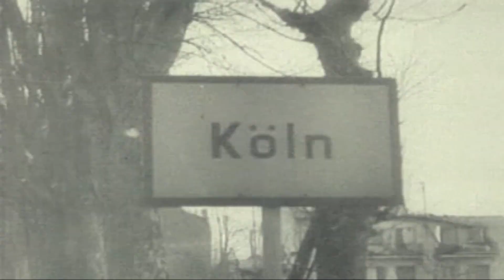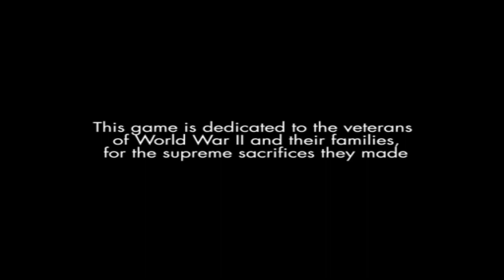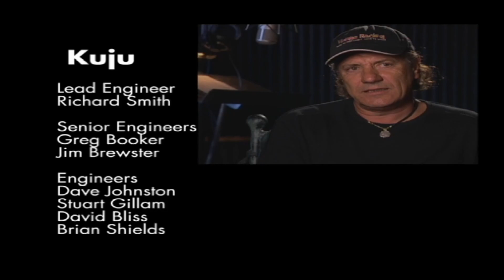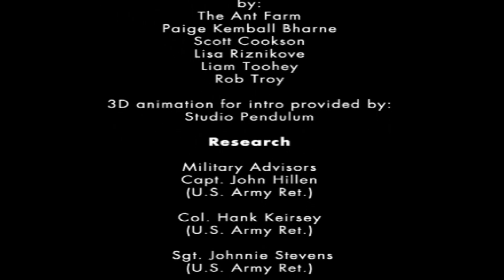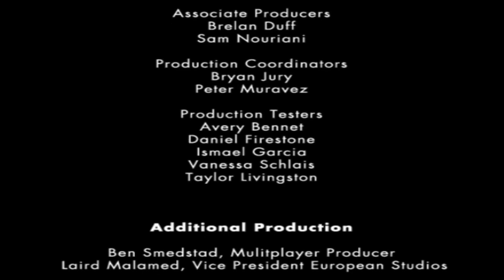Call Of Duty Finest Hour - Mission 19 - Into The Heartland